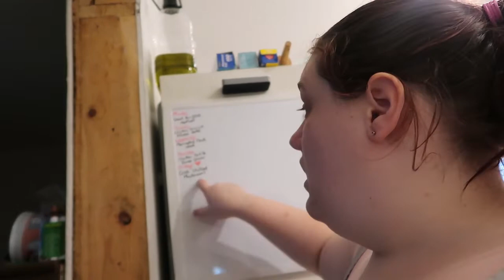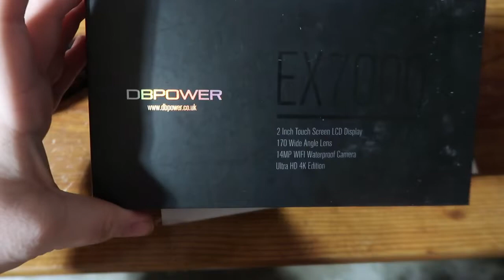My Camera Broke | 2/11/2020